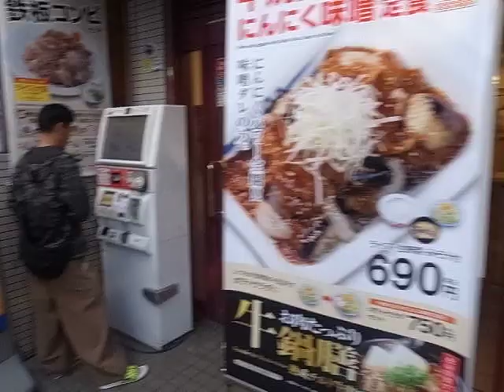2019 ひばりヶ丘駅 駅から階段で道へ Hibarigaoka Station to Street 191102g